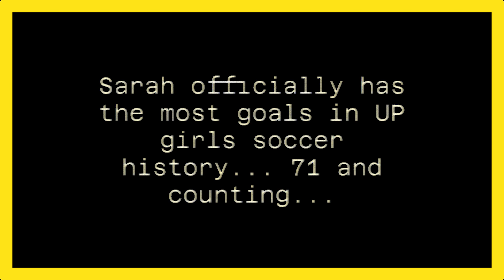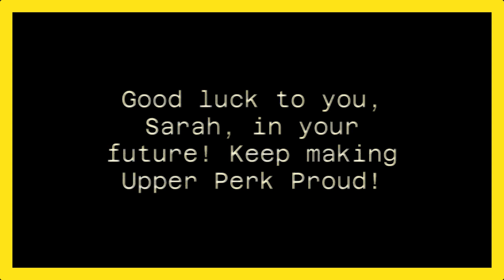Student Feature: Sarah Fisher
Grace Vogel interviewed Sarah Fisher to find out more about her successful soccer career. Casey Lewis also chimed in with a coach's perspective.